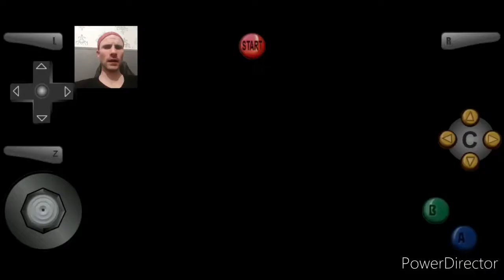OsG Nightrider Plays | WWF War Zone